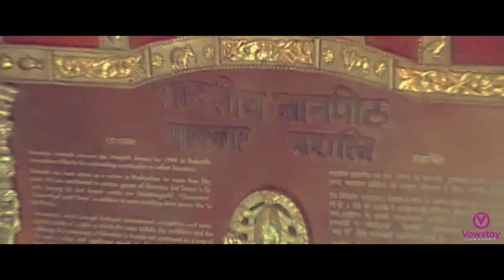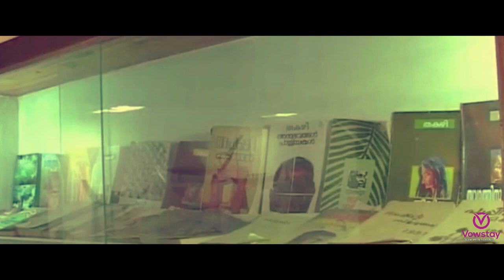THAKAZHI MUSEUM | ALAPPUZHA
Thakazhi Museum and Smritimandapam is a museum-cum-memorial hall dedicated to the memory of the late Thakazhi Sivasankaran Pillai (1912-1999), the famous Malayalam writer who won the Jnanpeeth award in 1984. His writings include 35 novels and 600 short stories. It is located 22 km from Alappuzha town. Visiting Hours: 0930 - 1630 hrs except on Mondays.

Museum Ph: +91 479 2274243
Getting there: Nearest railway station: Alappuzha, about 20 km.
Nearest airport: Cochin International Airport, about 104 km away.

*This Content is Copyright owned*